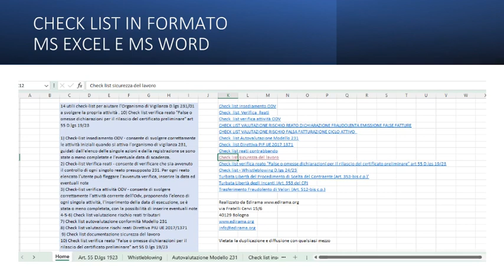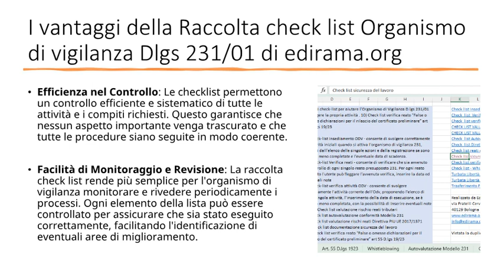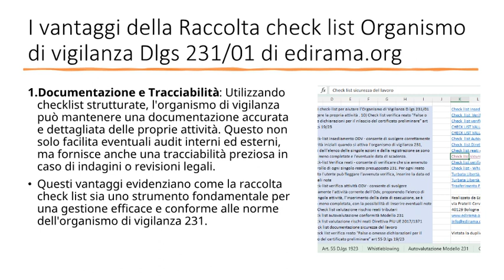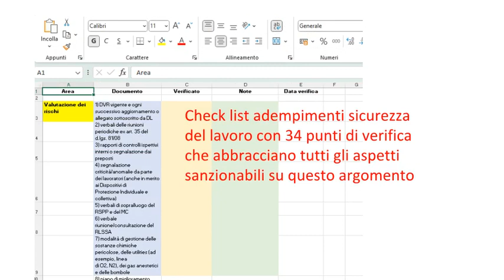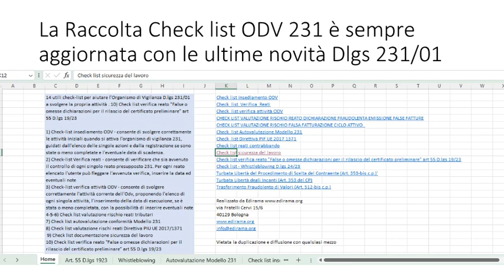Raccolta Check list per l'attività dell'Organismo di vigilanza D.lgs 231/01